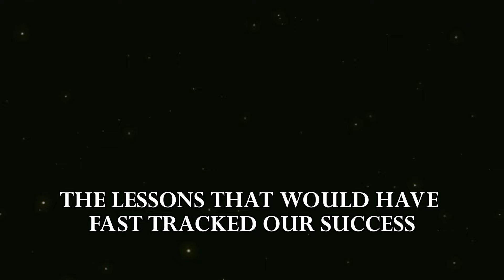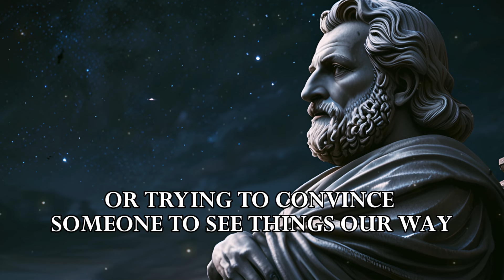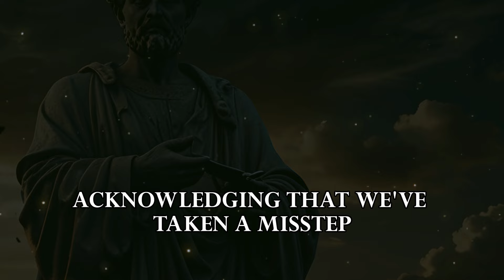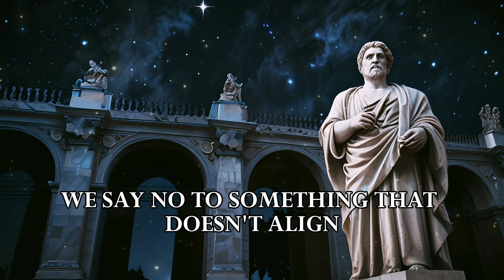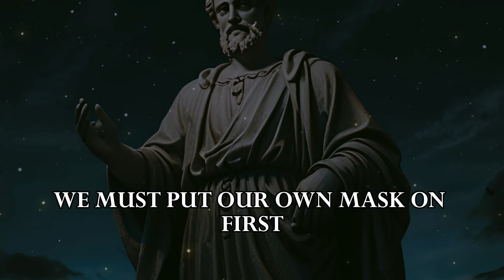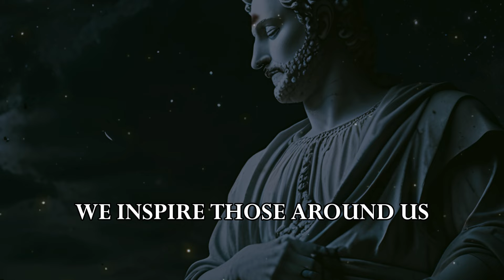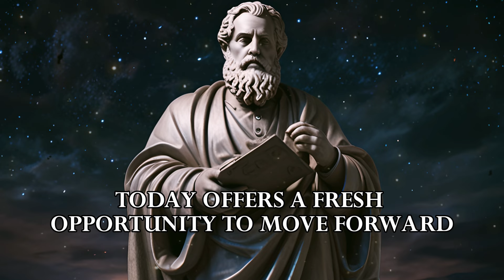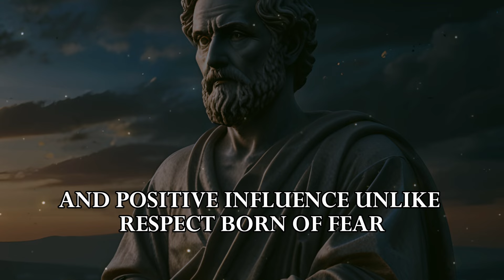40 Brutal Truths I Wish I Knew in My 20s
Trying to figure it out, make money, and not screw up along the way.

If I could talk to my 20-year-old self and give him some advice on how to get rich a lot faster…

There’s 40 hard-learned lessons I’d want him to know.

If you want to skip the BS and get straight to the good stuff, this is what it takes to win.